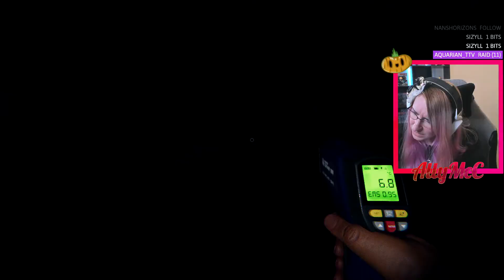EW THAT'S SO CREEPY | Weekly Compilation